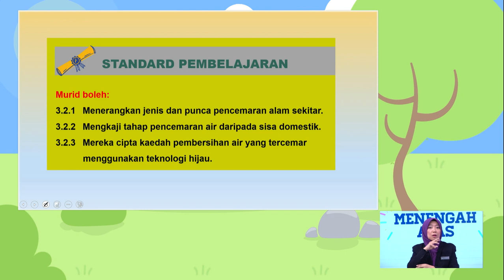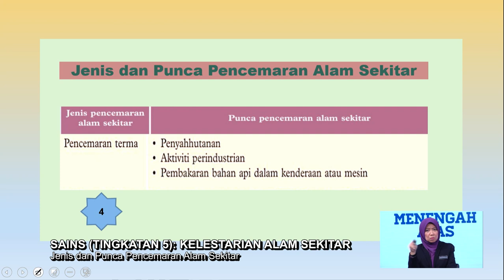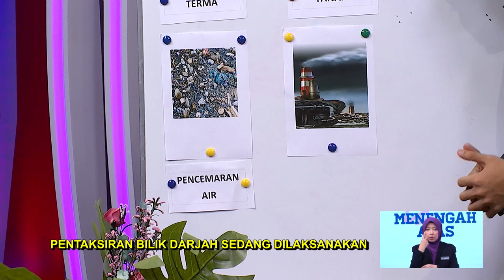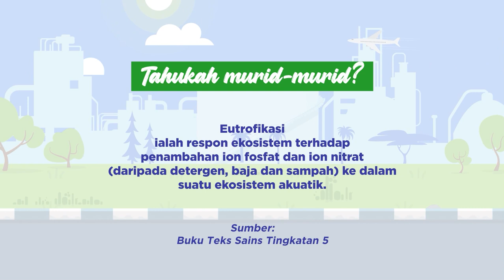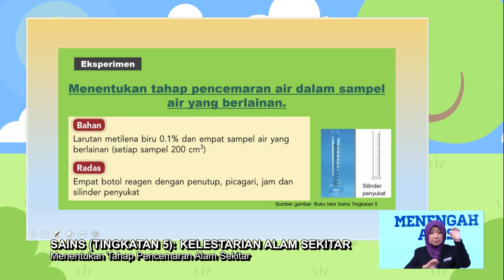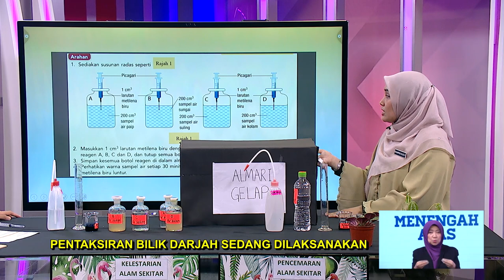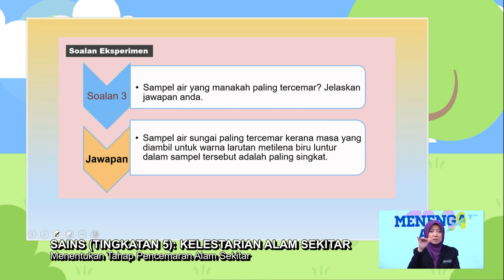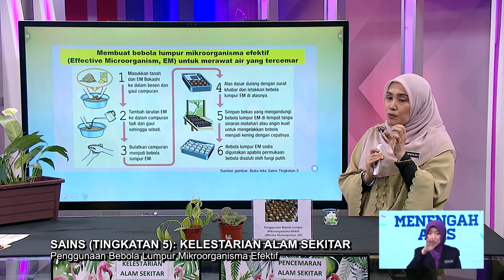DidikTV Men Atas 2022 Ep 98 Sains Tingkatan 5 Kelestarian Alam Sekitar